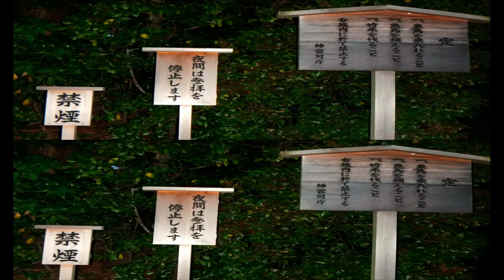[Shinto Shrine 3D] Tsukuyomi Shrine 月夜見宮 伊勢神社 Ise, Japan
Tsukuyomi Shrine is located near Toyouke Shrine (Ise Geku).  The enshrined deity is Tsukuyomi-no-Mikoto, who is one of three noble children on the Japanese mythology.